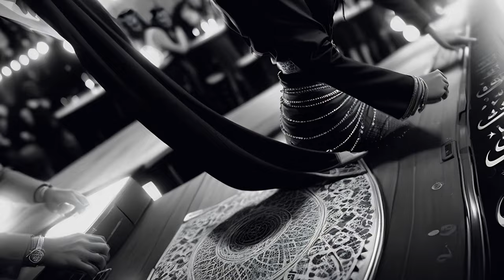Arabic Music "Partytime"